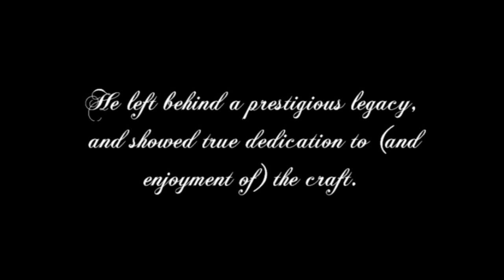a tribute for billy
9/3/11
never forget

(in all srsness, you were awesome, billy)

update 9/24: holy shit, billymc favorited this, i'm honored